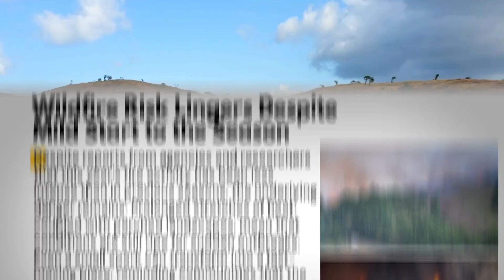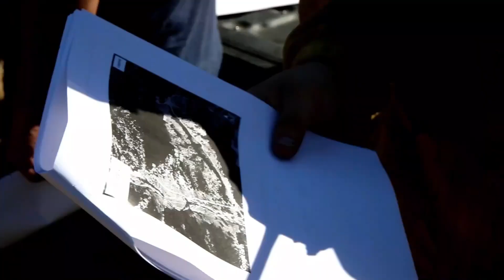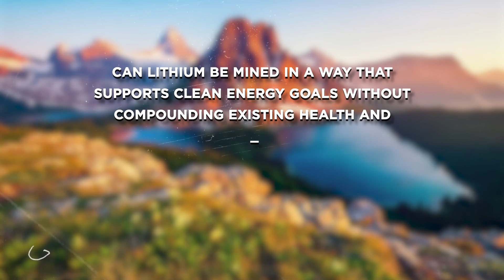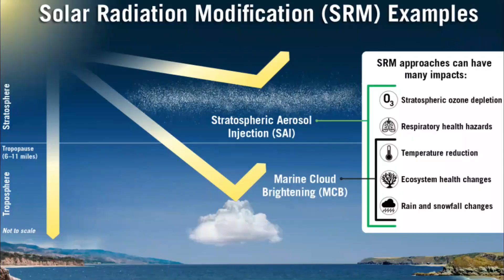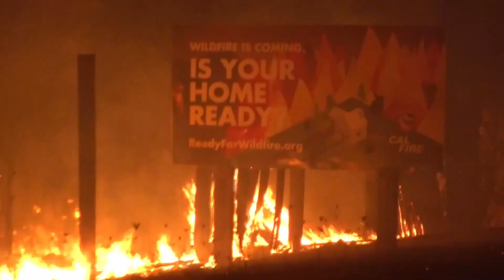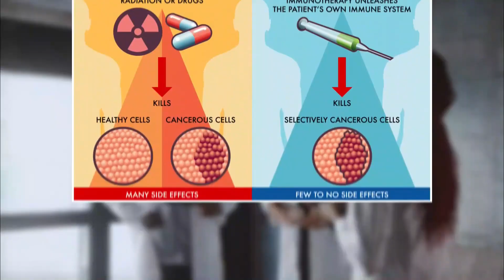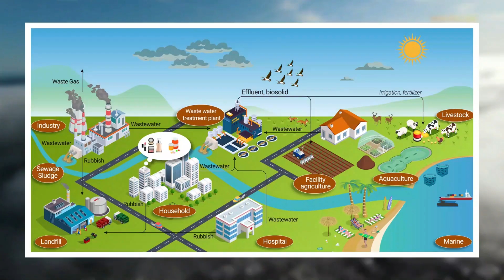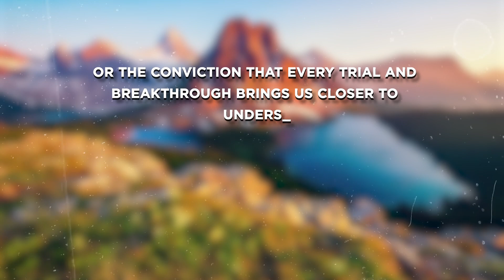California's Ocean Floor JUST COLLAPSED as Sudden Oceanic Discoveries Occured!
In this video, we reveal California’s 2025 discoveries—wildfire resilience, lithium beneath the Salton Sea, secret solar experiments, forest renewal, Alzheimer’s breakthroughs, and bold climate policies. From blazing mountains to cutting-edge labs, California’s science reshapes resilience and risk. Are these discoveries signs of crisis—or a roadmap to the future? Don’t look away—because what’s emerging in California could redefine the world’s next chapte

00:00 Intro
01:50 Wildfire, Resilience, and the Science of Survival
05:20 Lithium Beneath the Salton Sea: A Buried Treasure, A High-Stakes Gamble
07:53 Shadows Over the Sun: The Clandestine Solar Experiment
10:16 In the Land of Giants: The Campaign for Forest Protection and Renewal
12:50 Guardians of Health: Breakthroughs in the Fight Against Alzheimer’s and Beyond
15:18 Defining Tomorrow: The Wave of Policy and Innovation
17:30 The Unceasing River: California’s Tides of Discovery